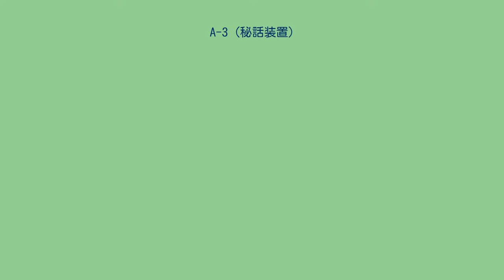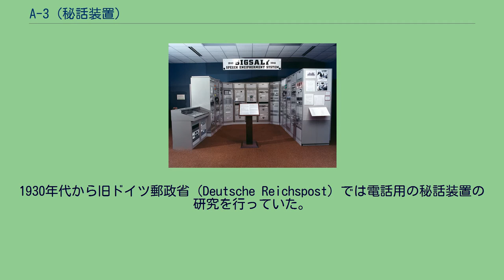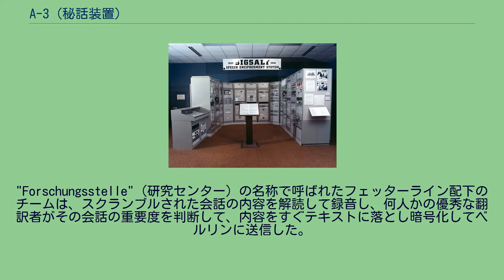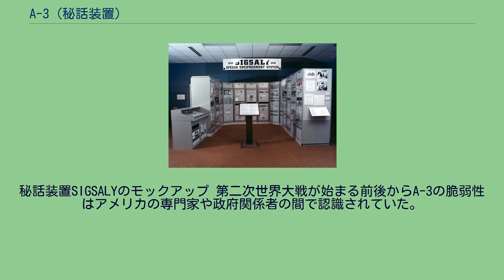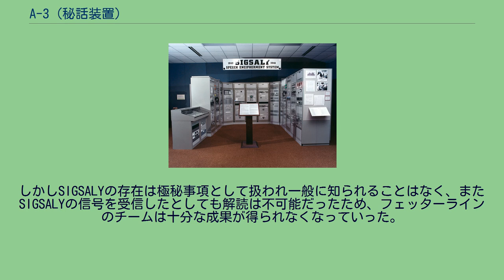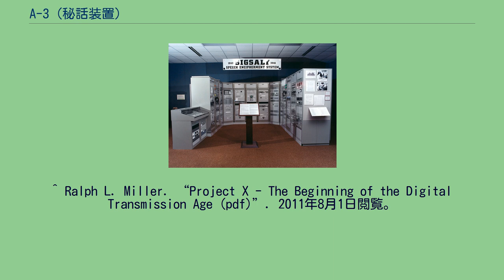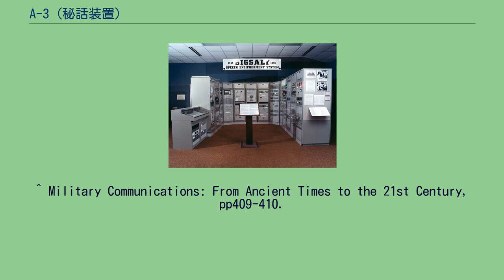A-3 (秘話装置)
A-3とは1930年代にアメリカ合衆国のベル研究所が開発した秘話装置で、主にアメリカとヨーロッパの首都間の秘密通信に用いられた。
第二次世界大戦初期にはイギリスのウィンストン・チャーチル首相とフランクリン・ルーズベルト大統領との会話などの重要な通信のためにも使用された。
その後、SIGSALYのような強力な音声暗号化装置が開発されたため、機密度の高い通信には用いられなくなった。
1930年代、アメリカとの大西洋や太平洋をまたぐ音声通信には短波の無線通信が使われていた。
無線通信は受信機さえあれば誰でも盗聴できる問題があるため、1920年代にスクランブラーと呼ばれる秘話装置が発明された。
この方式では音声を周波数の異なったいくつかのサブバンドに分割し、サブバンドの配置換えや個々のサブバンド内での周波数の反転を行うことで元の音声の内容を理解できないようにする。
A-3はアナログ方式のスクランブラーで、音声を5つのサブバンドに分け一定時間毎に反転/配置換えパターンを変えることができた。
サブバンドの周波数や反転/配置換えのパターンが分からなければ元の音声を復元できないため、開発された当時としてはそれなりに有効なものだった。
ニューヨークやワシントンD.C.とロンドンやパリなどヨーロッパの大都市を結ぶ回線、およびサンフランシスコとハワイ、東京を結ぶ回線での重要な音声通信のために使用された。
A-3は政府高官間の通話など高い機密性の要求される場合によく利用された。
1939年9月1日の第二次世界大戦勃発時、フランス駐在のアメリカ大使ウィリアム・C・ブリットがルーズベルト大統領にこのニュースを知らせた際にもA-3が用いられた。
第二次世界大戦の最初の頃もA-3はアメリカとイギリスとの間の秘密会談などに使われ続けた。
この装置は単純な盗み聞きの対策としてはそれなりに有効だったが、1920年代の技術であるスクランブラーの原理は一般に知られていたため、十分な時間と分析機器があれば専門家がスペクトログラムなどで分析し処理方式の解析を行うことは難しいことではなかった。
アメリカの専門家と政府の関係者は盗聴の危険性について警告し、それを受けて1940年ごろからベル研究所で全く新しい秘話装置の研究が開始された。
反対に、イギリスと敵対するドイツではアメリカ-イギリス間の秘話通信の内容を盗聴する準備を始めていた。
1930年代から旧ドイツ郵政省（Deutsche Reichspost）では電話用の秘話装置の研究を行っていた。
第二次世界大戦の勃発により敵国の秘話通信の解読研究の重要性が増したため、秘話装置のエンジニアだったフェッターライン（Kurt E. Vetterlein）を解読研究に割り当てた。
フェッターラインは最も重要性が高いと思われるアメリカ-イギリス間の通話の解読を研究対象に選び調査を始めた。
フェッターラインはイギリスからの秘話通信の電波を一番良く受信できる場所として当時占領中だったオランダ南ホラント州のNoordwijk（ノールトウェイク）近郊の海岸を選び、そこにあったユースホステルに受信局を設置し処理方式の解析を開始した。
旧ドイツ郵政省は以前からアメリカとの重要通信のためにA-3を所有しており、基本的な処理方式は分かっていた。
受信した信号を解析し、スクランブラーで使われている5つのサブバンドの周波数と36パターンを1周期とし20秒毎に変わるサブバンドの反転/配置換えパターンを調べることで、会話内容の解読ができるようになった。
1941年の秋には24時間体制で連合国側の会話をリアルタイムでモニターできるようになっていた。
"Forschungsstelle"（研究センター）の名称で呼ばれたフェッターライン配下のチームは、スクランブルされた会話の内容を解読して録音し、何人かの優秀な翻訳者がその会話の重要度を判断して、内容をすぐテキストに落とし暗号化してベルリンに送信した。
最初は会話内容をドイツ語に翻訳した後に送ったが、後に受信状態の悪さによる聞き間違いや翻訳ミスの問題を避けるため、英語でそのまま報告する形になった。
受信する会話の数は1日60通話にも上った。
これらの会話にはチャーチル首相とルーズベルト大統領との会話も含まれる。
チャーチル首相は電話魔で、昼夜関係なくルーズベルト大統領を電話で呼び出したと言われている。
1943年になり海岸付近のレーダーサイトなどが連合国に攻撃されるようになったため、フェッターラインのチ...